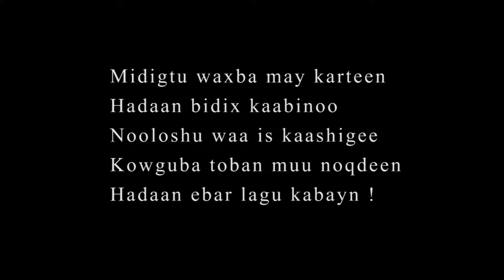QALINKA IYO HAWEENKA